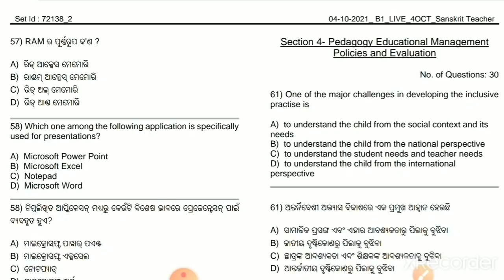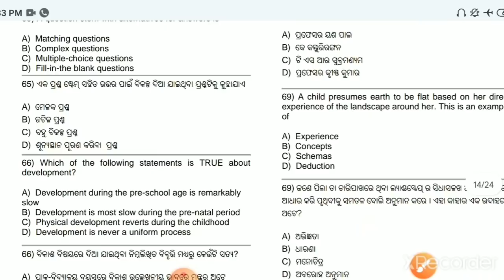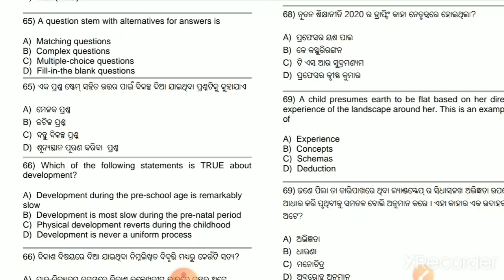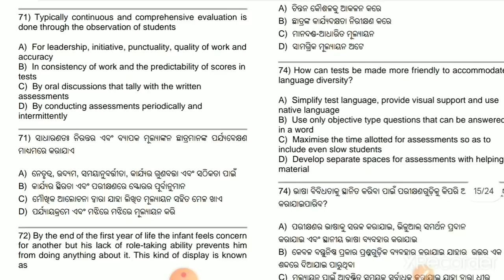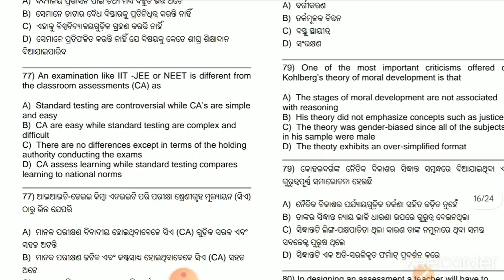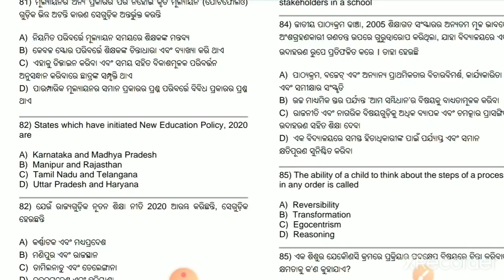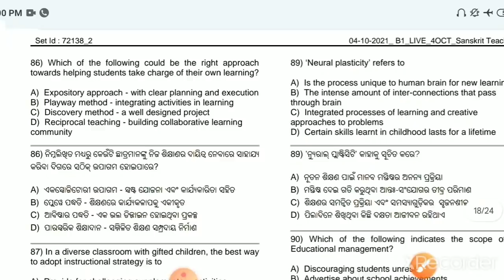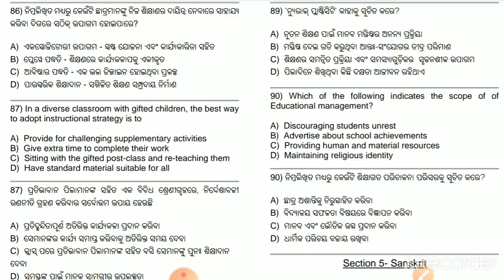2021ର ଆସିଥିବା Pedagogy questions and answers full discussion||TGT Sanskrit||କେମିତି Questions ଆସିବ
2021ର ଆସିଥିବା Pedagogy questions and answers full discussion||TGT Sanskrit||କେମିତି Questions ଆସିବ
Pedagogy-ebook/
Pedagogy complete pdf👇👇👇

Contractual high school teacher paid batch:

Link-paid course join link👇👇👇👇👇

February 15 pare class ହେବ,joining chalichi
*Limited seats*

Odisha jobs
Odisha job
10th pass jobs in Odisha

Free contents
Mock tests
Pdfs

Keep supporting.